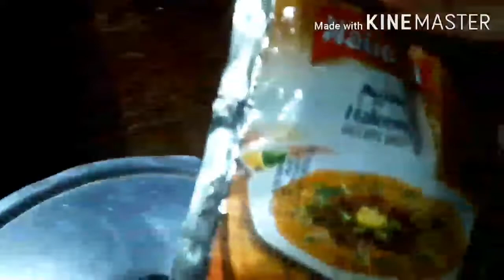sahri dosra ashra b khair o afiyat sa ikhtatam k marahil pay Alhamdullillah❤😊